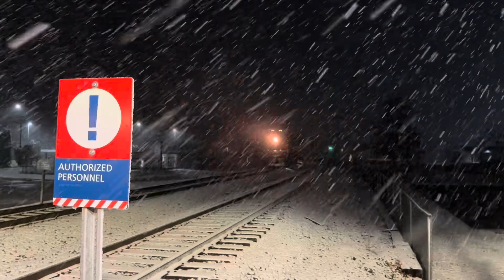Trains in Snow! Southwest Chief, Train Races, and More in Fort Madison Iowa!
Although I froze my hands off for most of these videos I hope you enjoy them!